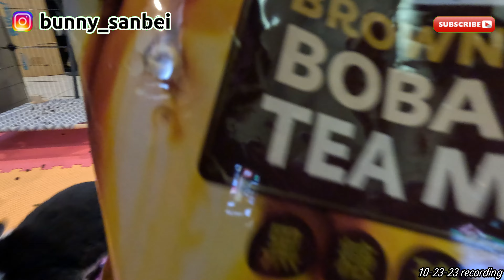Even my bunny loves Boba🤣🤣bunny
video tools:
ulanzi neck mont